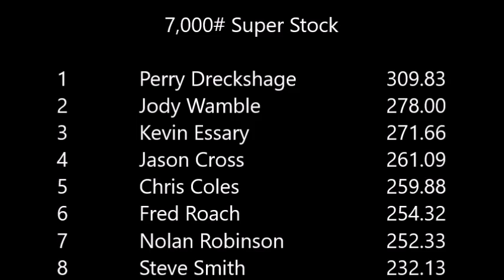7,000# Super Stock - Scotts Hill, TN (2016)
Scotts Hill, TN - Truck & Tractor Puller
Henderson County Young Farmers & Ranchers
25-June-2016
USA Pullers